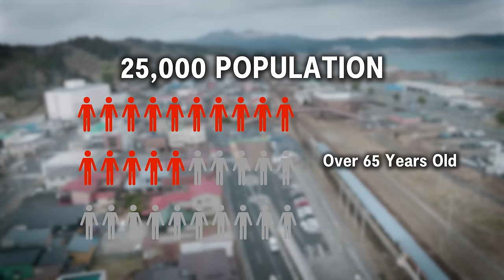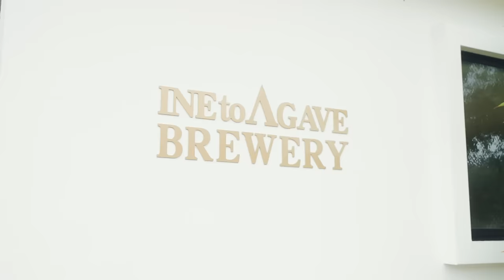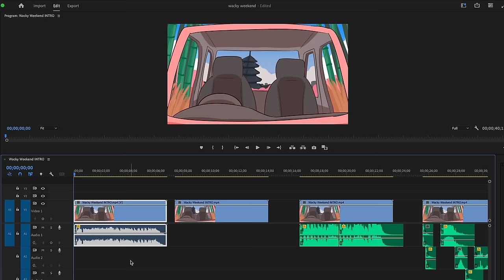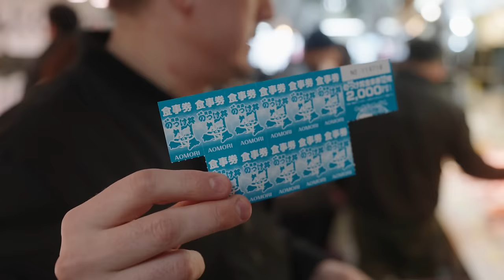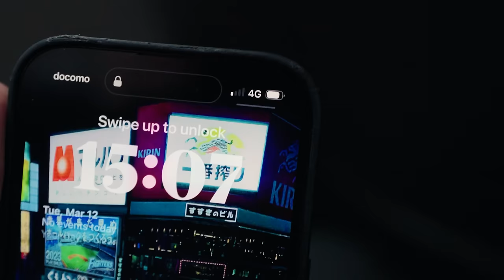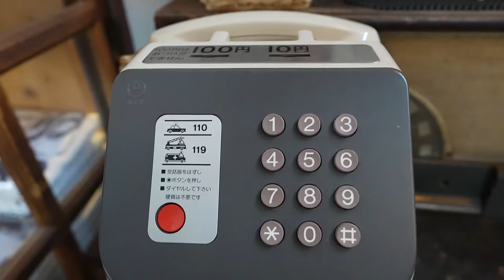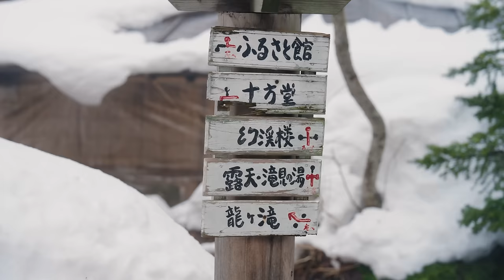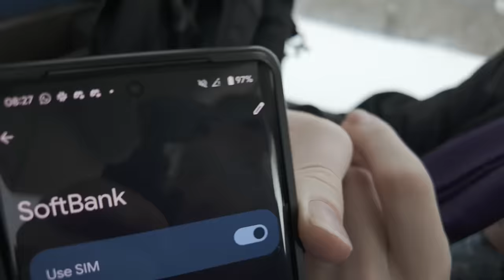I Stayed at Japan's Most Isolated Hotel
After the absolute camping trip fail, I treat @CDawgVA to a weekend away in the mountains. He was thrilled.

Featuring @CDawgVA
Filmed by @PaulBallard
Edited by Marcus Canning

00:00 A PERSONAL APOLOGY
01:53 Ramen & Sake in Akita
15:15 Aomori's Unique Fishmarket
18:27 Japan's Most Isolated Hotel